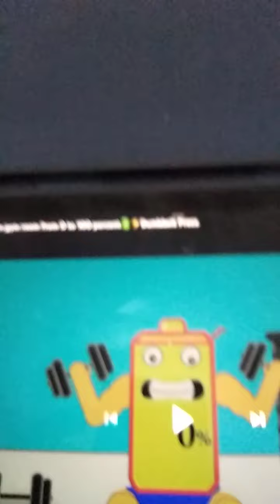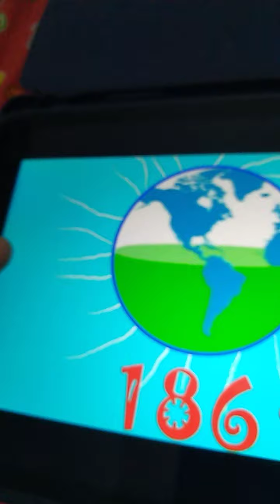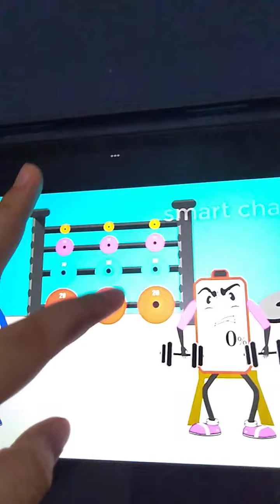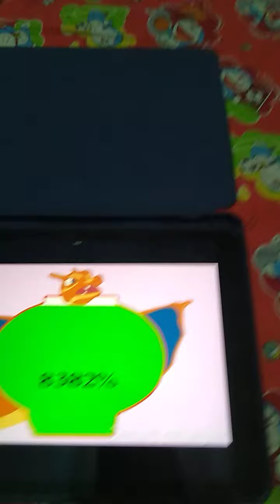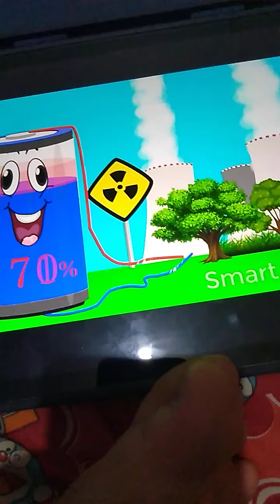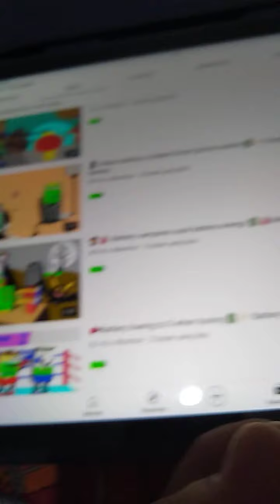berenang sambil makan steak anjing